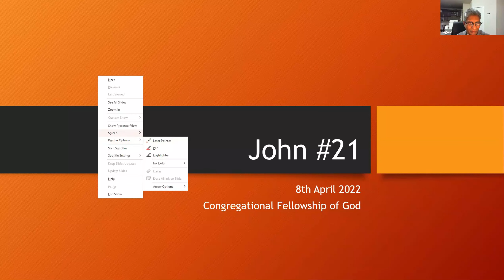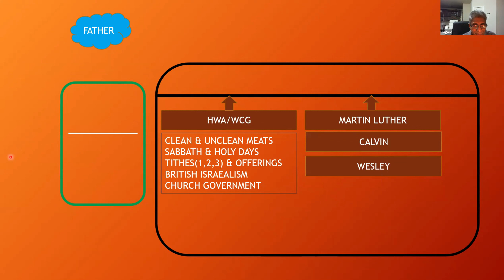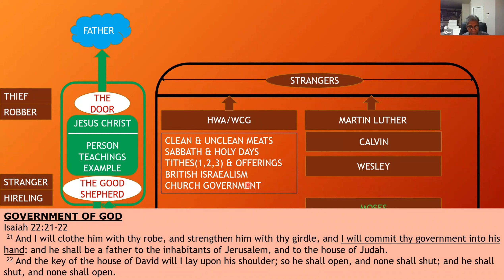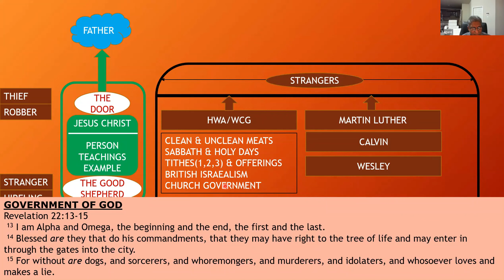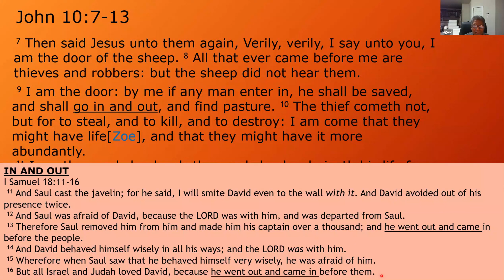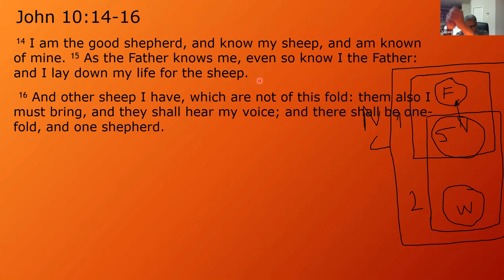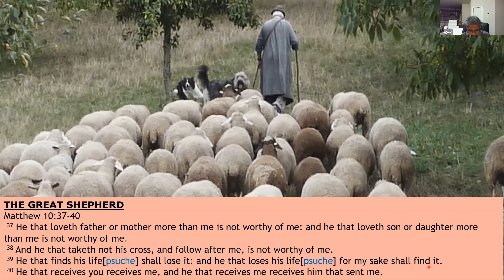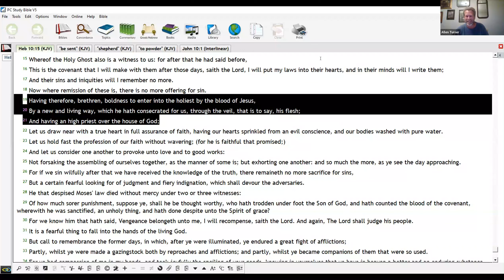21. Book of John Study by Tagore Kota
Line by line study of the book of John